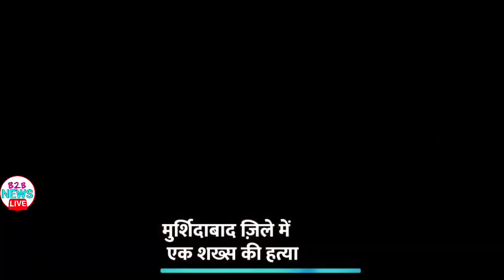7 July 2023 breaking news || पंचायत चुनाव से पहले बंगाल में कांग्रेस कार्यकर्ता की हत्या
7 July 2023 breaking news || पंचायत चुनाव से पहले बंगाल में कांग्रेस कार्यकर्ता की हत्या

-: Editorgi :-